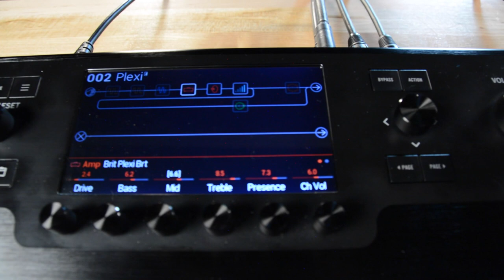Line 6 Helix - Sounds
The Line 6 Helix is a new kind of guitar processor: it's not only a tour-grade multi-effect pedal that sounds and feels authentic, it's also the most comprehensive master controller for guitar systems ever built.
Real. Smart. Control.
Start by recreating the tones in your head with the new HX modeling engine - the new amps, cabs, mics, and effects will feel familiar to anyone who has ever spent time in the studio getting the best guitar sounds from both vintage and modern gear. Have a pile of oddball pedals that you rely on for your personal sounds? No problem. Take advantage of the most comprehensive I/O and routing capabilities ever built into a multi-effect and easily integrate them into the Helix environment. Once connected, create custom setups and footswitch labels that make your external pedals feel like they’re all under the hood. Whether you spend your time in the studio or on the stage, Helix is the next-generation guitar processor you've been waiting for.